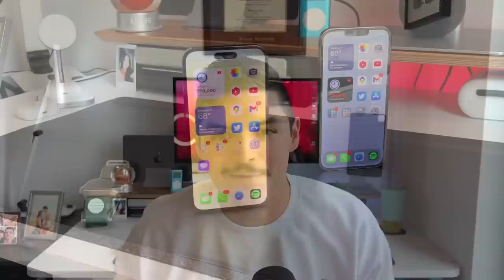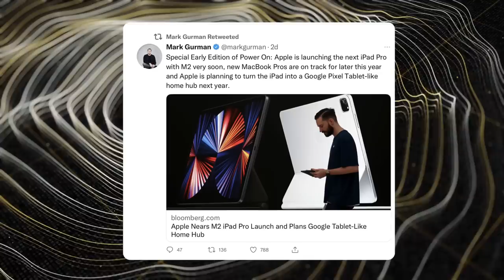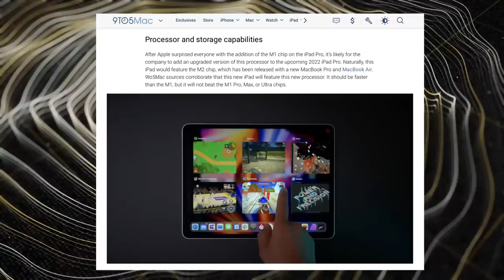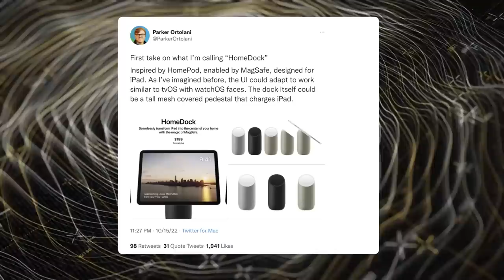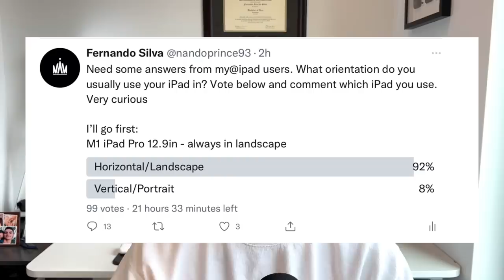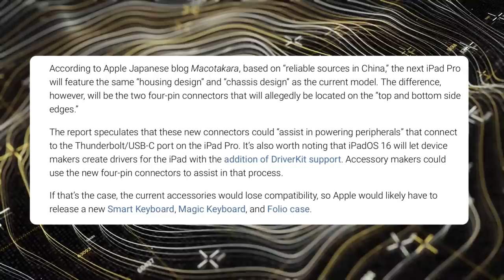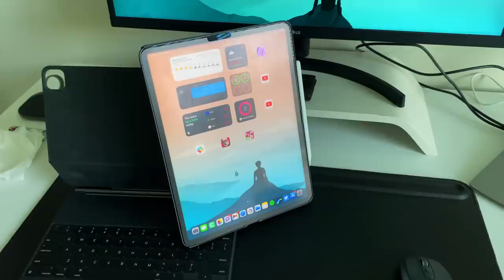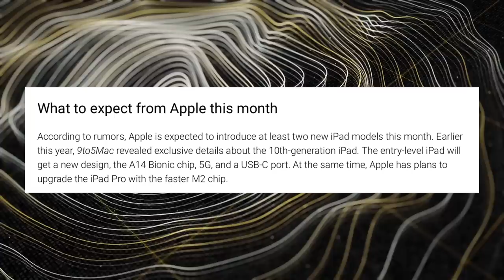New M2 iPad Pro & Redesigned 10th Gen iPad Are Coming!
Hi everyone! Apple is yet to send an invite out for any upcoming October events.  But there are some strong indications that we will be getting some new hardware from apple in October!

GEAR I USE:
12.9 M1 iPad Pro
44in Ultrawide Monitor Innocn

Time stamps

0:00 - Intro
0:15 - iPad Pro as Main Computer
0:50 - iPadOS 16.1 Disappointments
1:40 - New iPad Pros
2:53 - Magsafe To iPad?
3:22 - iPad HomePod Accessory?
4:17 - Dynamic island
6:20 - New Pin Connectors & Accessories
7:30 - iPad Pro Round Up
8:07 - 10th Gen iPad
9:30 - Questions left about 10th gen iPad
10:00 - Summary
10:45 - How Do you use your iPad?